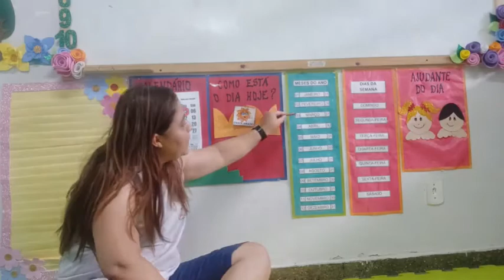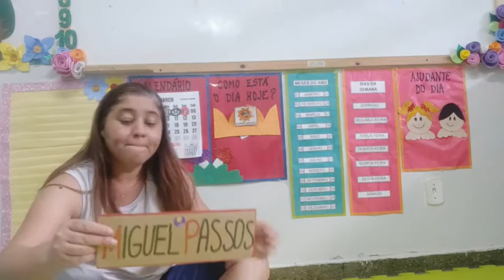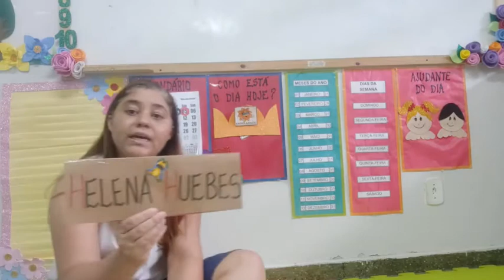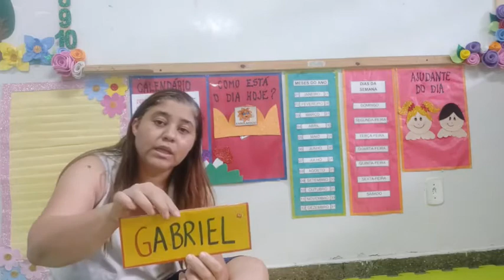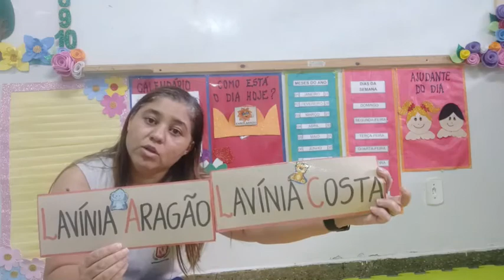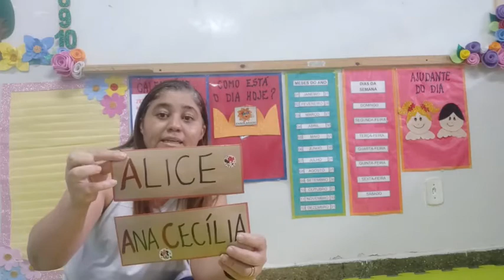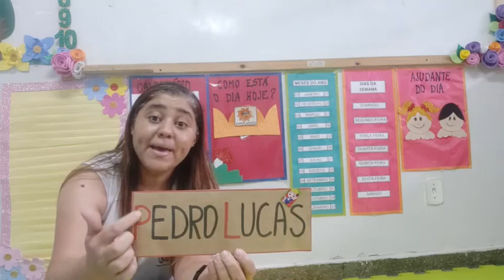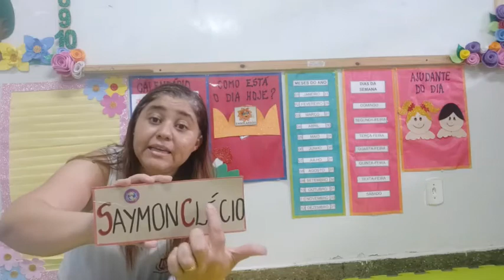Creche 03 anos - Aula completa 05.03.2021